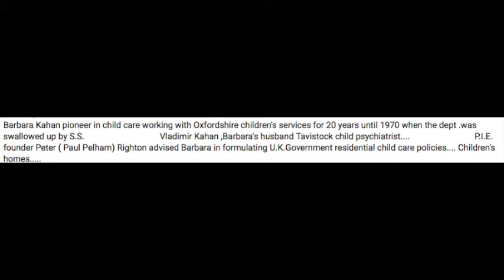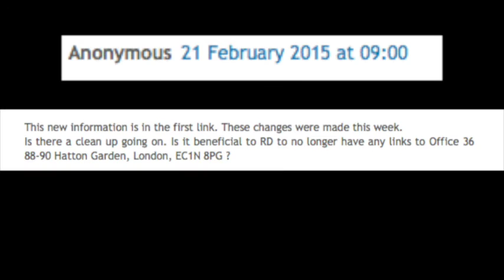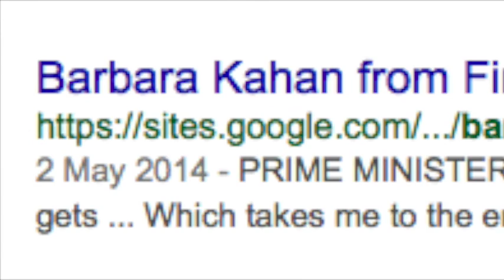Tavistock, Barbara Kahan, Peter Righton & The Hampstead Cult